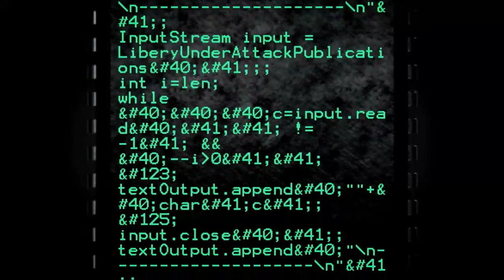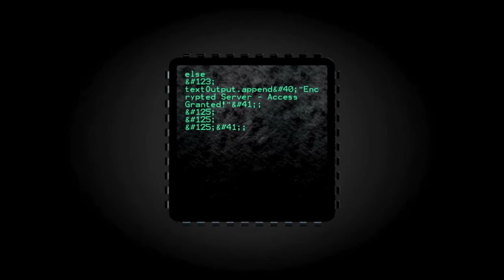TVP Int. #61: The State of Agorism (Guest Appearance w/ Derrick Broze on The Agora)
On this episode of The Vonu Podcast, you’ll catch another recent guest appearance of mine. This time, I had the pleasure of joining Derrick Broze on Sal Mayweather’s podcast, The Agora.

We attempted to answer the question: where is the current state of agorism? And where does that fit into Konkin’s stages that he laid out in his writings? Then, how do we get from there to the free society?